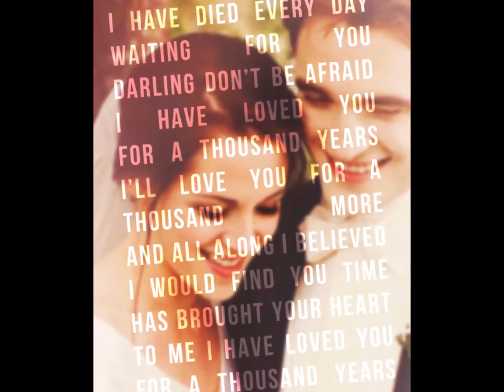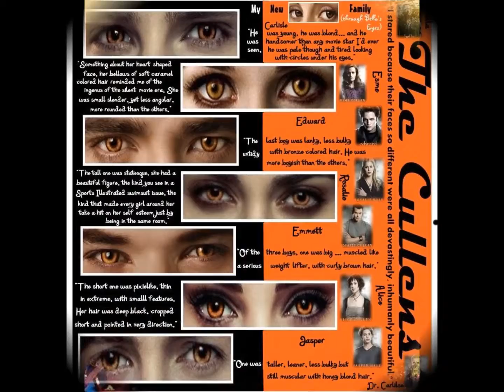DaBabyDoll's Twilight pics part 49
NO COPYRIGHT

I put alot of time, thought and effort into my videos. I hope you enjoy them!